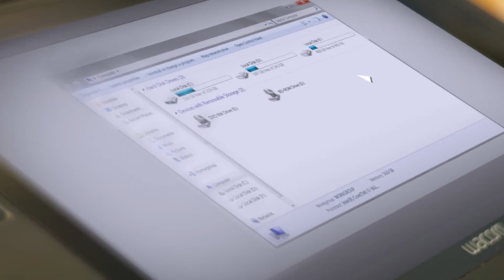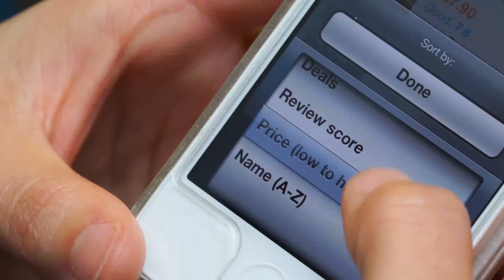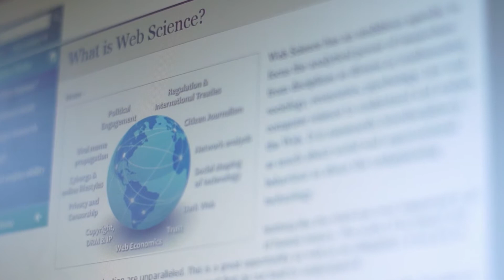Web Science at the University of Southampton: what is web science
Professors Dame Wendy Hall and Sir Nigel Shadbolt explore Web Science as a field of study.